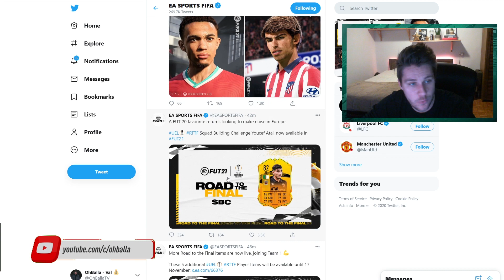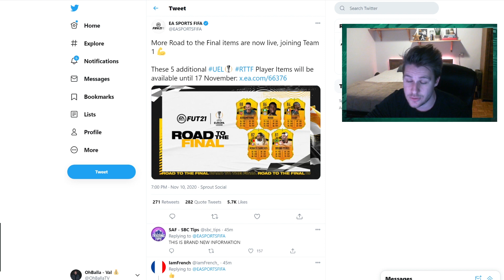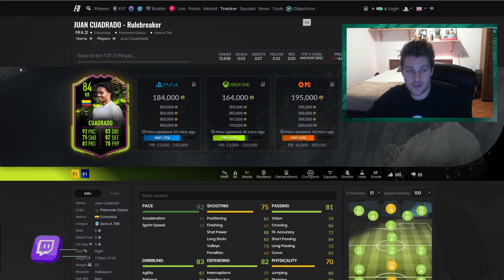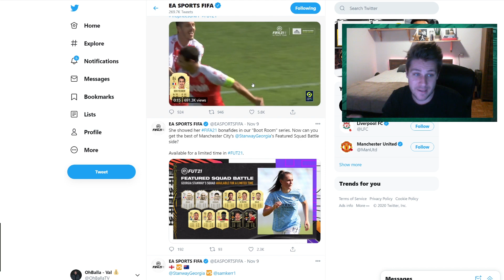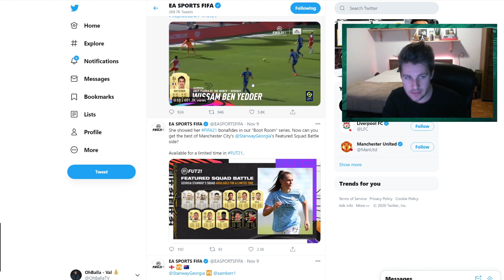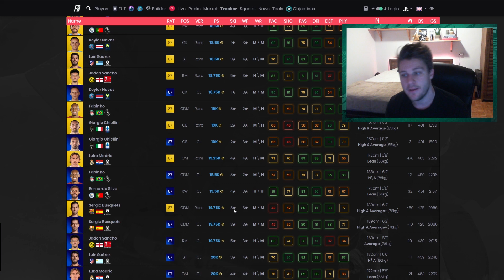EUROPA LEAGUE RTTF CARDS AND FODDER SELL TIME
Market watch is a series on my channel where I talk about trading and most things that we cover on our Fifa 21 streams on twitch from Monday to Friday at 5:30 PM UK Time.